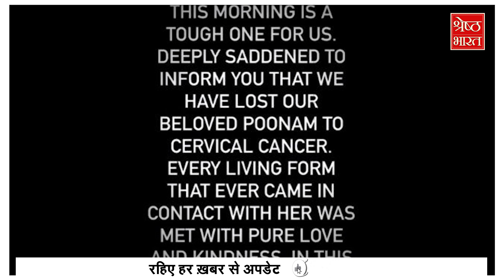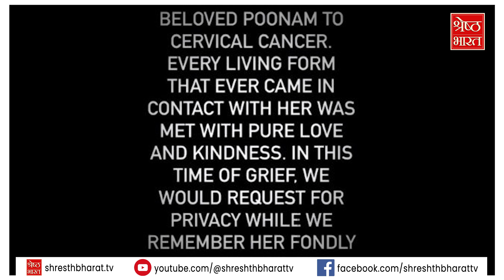Poonam Pandey Death Reason: क्या है Poonam Pandey के cervical Cancer का सच !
"Poonam Pandey Death Reason: The Truth Behind Poonam Pandey's Cervical Cancer Revealed! | Latest Updates"

एंटरटेनमेंट की दुनिया की आई एक और शॉकिंग खबर जिसने लोगों को दे दिया है ज़ोर का झटका..पूनम पांडे नहीं रहीं.. 2 फरवरी की सुबह पूनम पांडे ने ली आखिरी सांस.. पूनम पांडे की अचानक मौत की खबर ने इंडस्ट्री को शॉक्ड कर दिया है. एक्ट्रेस के मौत की वजह सर्वाइकल कैंसर बताई जा रही है. इस खबर की पुष्टी उनकी टीम की तरफ से उनके ऑफिशियल इंस्टाग्राम आकाउंट पर दी गई. उनकी टीम ने बताया कि CERVICAL कैंसर की वजह से पूनम पांडे का निधन हुआ है.

Poonam Pandey's Sudden Demise: Shocking News Rocks the Entertainment Industry | Cervical Cancer Revealed as the Cause of Poonam Pandey's Death.